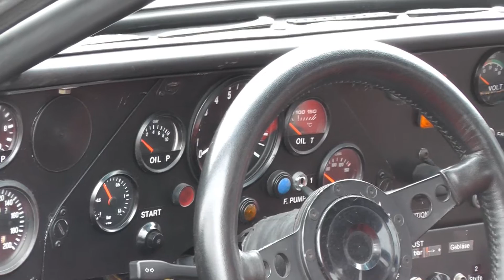Oberland-Rallye 2016 Audi Quattro Ex Werkswagen Mouton/Pons Schweden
Audi Quattro Ex Werkswagen Mouton/Pons bei der Schweden Rallye -  in Altenstadt 2016